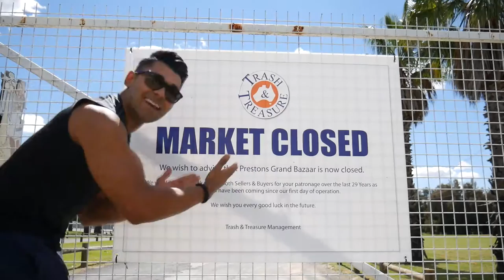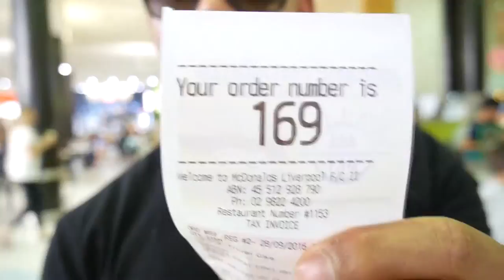THE WORST START EVER! | GROW YOUR LEGS | JAY VALENTINE VLOG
The day gets off to the worst start imaginable. Join me to see how the day unfolds and all the madness that occurs.

I take you through my leg workout gym routine which will help any of you looking for quad or leg growth. Be sure to watch the video right until the end.

Body transformation motivation
gym motivation
gym transformation
transformation video
Aesthetics
Aesthetic
Aesthetics motivation
Teen bodybuilder
Teen body transformation
bodybuilding motivation
bodybuilding transformation